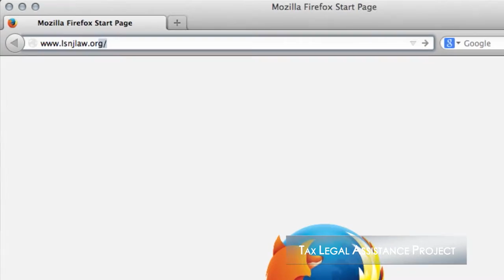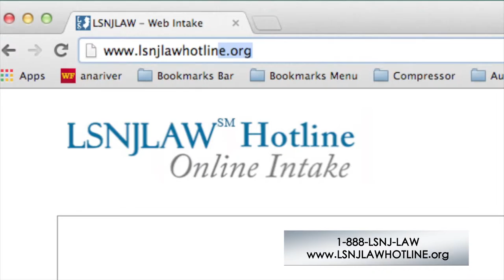El Proyecto de Asistencia Jurídica al Contribuyente (TLAP)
El Programa de los Servicios Legales de Nueva Jersey para la Asistencia Jurídica al Contribuyente o TLAP ayuda y representa gratuitamente  a todo contribuyente de bajos ingresos que esté encarando en Nueva Jersey una disputa con el IRS.

Toda persona en busca de ayuda puede contactar a los Servicios Legales marcando el 1-888-LSNJ-LAW o visitar nuestro sitio Web

Los Servicios legales de Nueva Jersey es una organización sin fines de lucro que supervisa seis programas regionales de servicios jurídicos. Nuestra misión es proporcionar representación y asesoría a los habitantes de Nueva Jersey con bajos ingresos involucrados en casos civiles.

Visite nuestro sitio web con información jurídica, donde encontrará más vídeos y publicaciones en varias áreas del derecho, o para conocer más acerca de los Servicios Legales de Nueva Jersey.